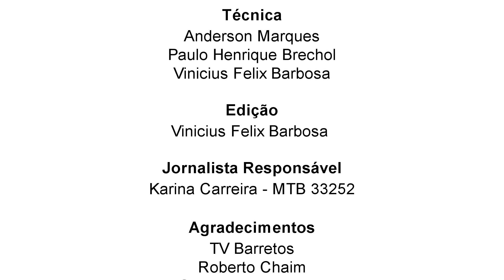Luz, Câmera e Ação - 19/3/2018 - 56 anos de HA: Entrevista com Dr. José Elias Miziara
Exibido em 19/3/2018. O Hospital de Amor comemora em 2018, mais precisamente no dia 24 de março, 56 anos de história. Para celebrar essa data tão importante, o "Luz, Câmera e Ação Contra o Câncer" recebeu o médico coordenador do departamento de tórax da instituição, Dr. José Elias Miziara, que há mais de 35 anos se dedica ao HA, para relembrar vários fatos que marcaram a trajetória da entidade. Confira essa emocionante entrevista!